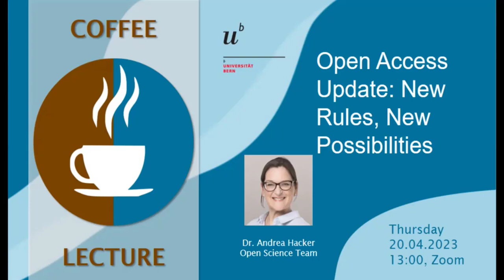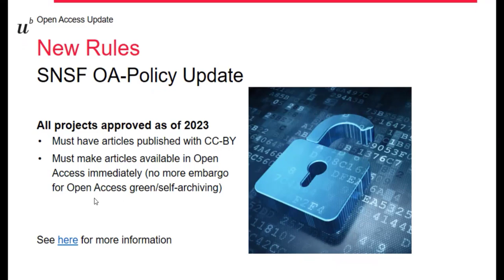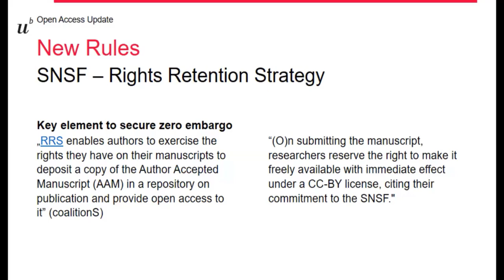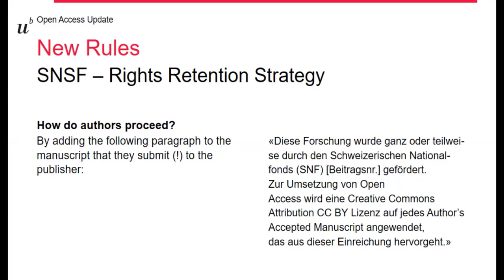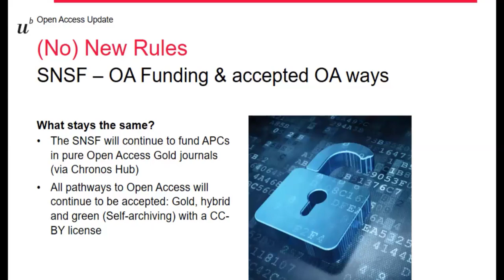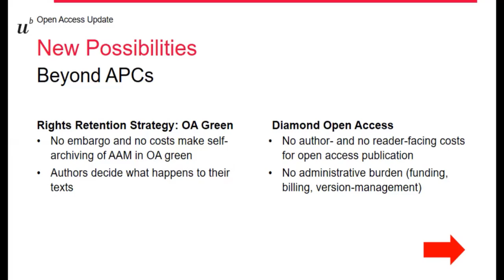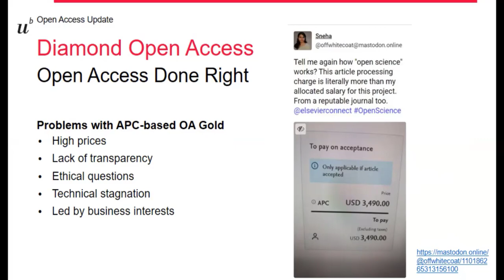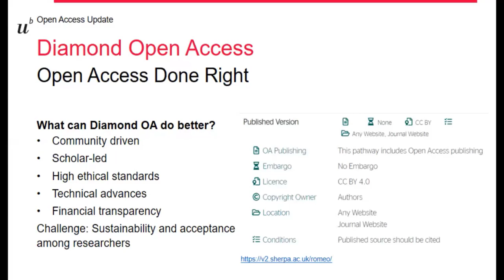Open Access Update: New Rules, New Possibilities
A quick overview of the SNSF’s new Open Access rules and how they may impact your publication practices. We will look particularly at the Rights Retention Strategy and publishing options beyond the costly Author Processing Charge and Read & Publish models.

00:00 Introduction
00:52 New rules: SNSF OA-Policy Update
01:46 New rules: CC-BY
02:28 New rules: no more embargo
03:30 No more embargo – how to proceed? Rights Retention Strategy
07:41 What stays the same?
08:41 New possibilities: Rights Retention Strategy
10:58 New possibilities: Diamond Open Access

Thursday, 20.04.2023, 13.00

Dr. Andrea Hacker, Open Science Team, UB Bern

and select “Without article processing charges (APC)” in “refine search results”